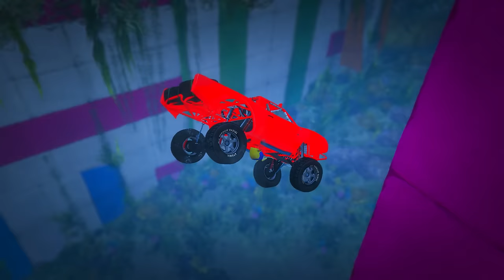SHINCHAN AND FRANKLIN TRIED THE IMPOSSIBLE COLOURFUL ZIGZAG BRIDGE PARKOUR SEA CHALLENGE GTA 5